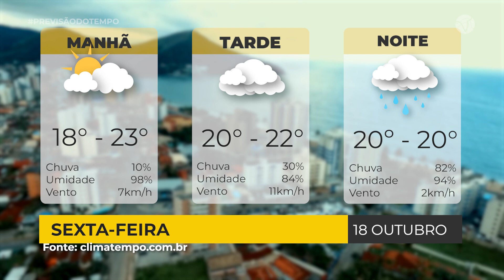PREVISÃO DO TEMPO 18/10/2024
Confira a previsão do tempo para sexta-feira (18) em Caraguatatuba.